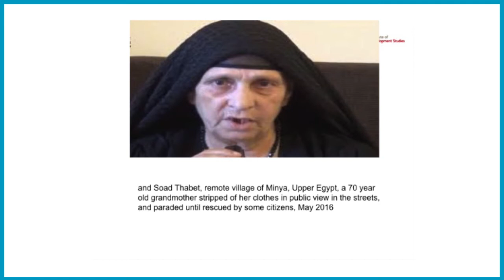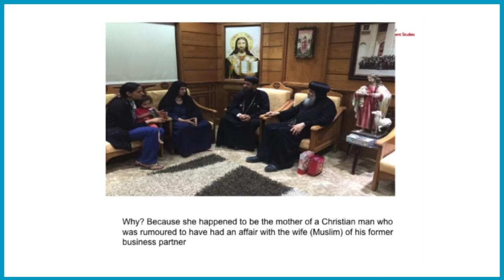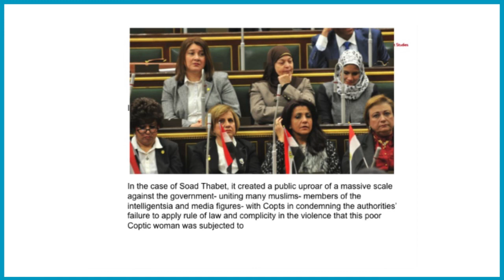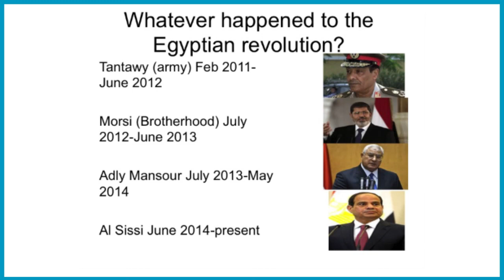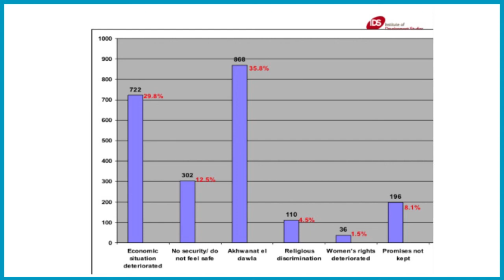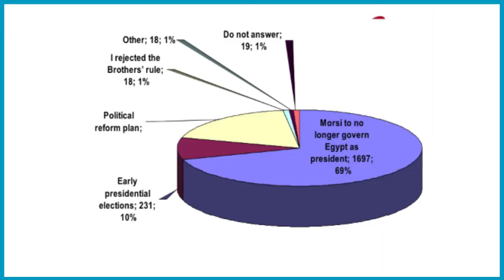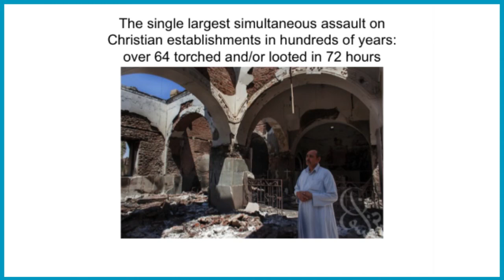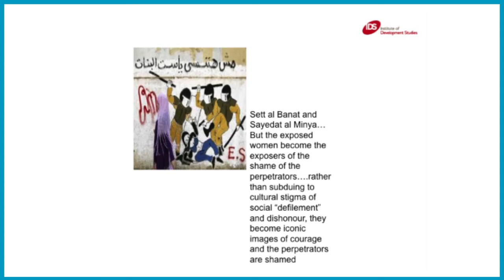Mariz Tadros: Ägypten nach dem Arabischen Frühling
"Ägypten nach dem Arabischen Frühling: Die Herausforderungen eines sozialen Pluralismus"

Dr. Mariz Tadros
- Wissenschaftliche Mitarbeiterin, Institute of Development Studies, University of Sussex (UK)
- Ehemalige Journalistin bei Al Ahram, Kairo

Autorin folgender Bücher:
- Resistance, Revolt, and Gender Justice in Egypt, 2016
- Copts at the Crossroads, 2013
- The Muslim Brotherhood in Contemporary Egypt, 2012

Zürich, 14. Juni 2016

Teil der CSI-Vortragsreihe "Die Zukunft der religiösen Minderheiten im Nahen Osten",